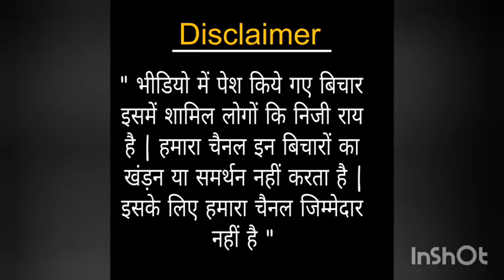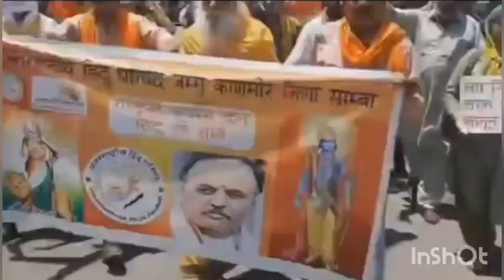Khushbu Pandey Ki Relai || Godi Media Bhagao Desh Bachao || Andhbhakt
I will Take Down the video in 24 hours.